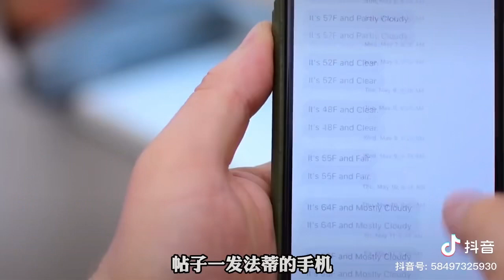梅西對巴薩小老弟法蒂有多好，How good Messi is to Barcelona's younger brother Fati